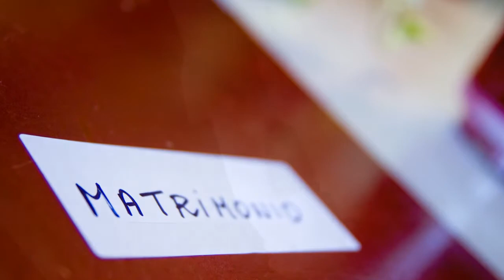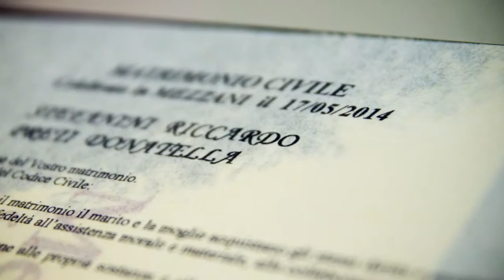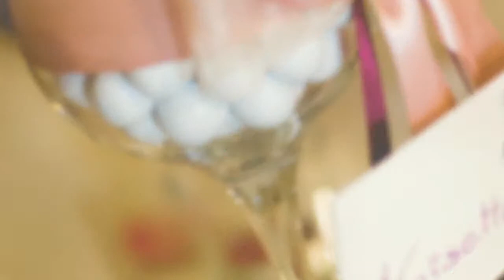Donatella e Riccardo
Racconto la tua storia, fotografo le tue emozioni